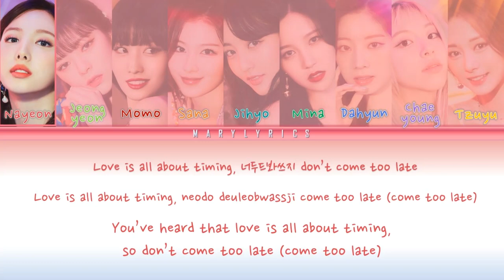TWICE ''Conversation'' SPOILER SONG | Color Coded | Lyrics Preview Eng/Rom/Han